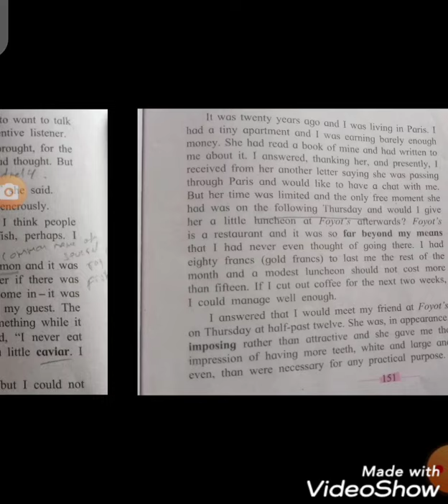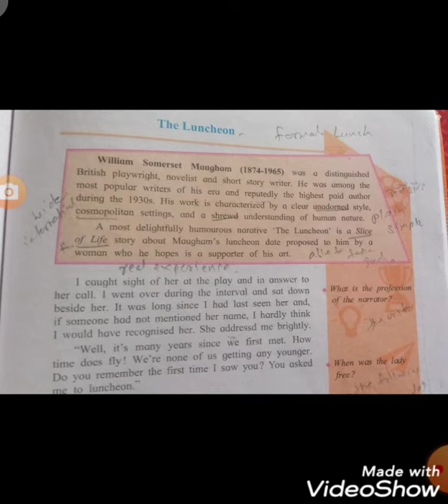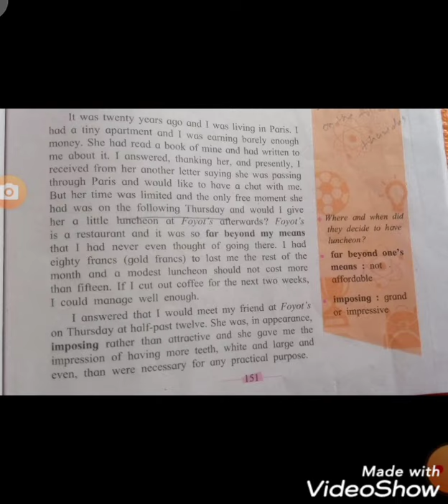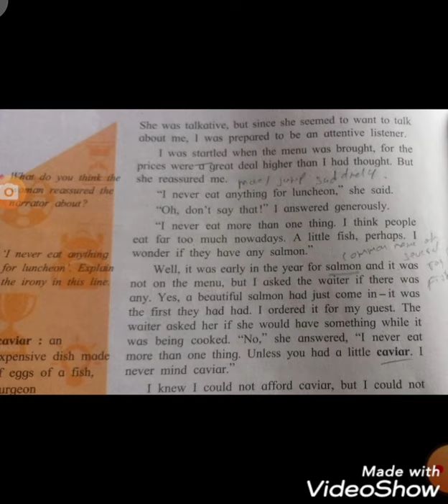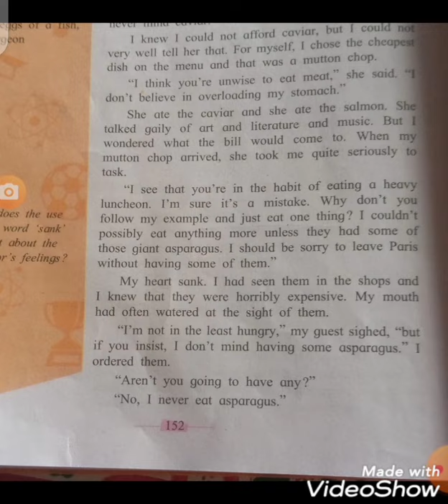Std.10 English 4.2 The Luncheon.Part - 1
In this video you will learn Std 10 English medium .English Unit 4.2 The Luncheon lesson and its simple explanation
so students watch video till end...